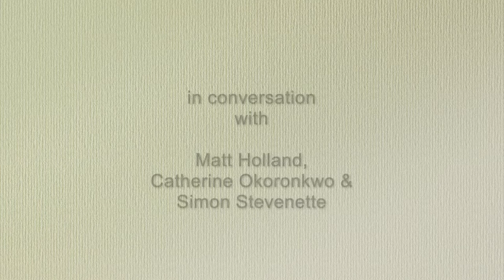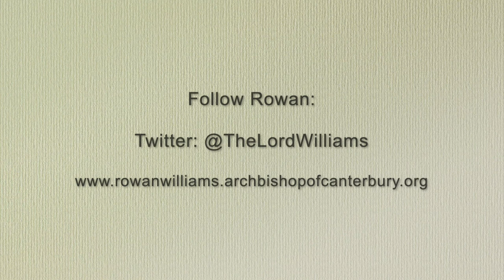Looking East in Winter with Rowan Williams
Notwithstanding spring flowers and birdsong, are we living in wintry times? In terms of our spiritual or religious life, what lessons do Eastern traditions have for the West?
Join former Archbishop of Canterbury and Master of Magdalene College, Cambridge, Regius Professor of Divinity at both Oxford and Cambridge, and author of many books, Rowan Williams, in conversation with Matt Holland, Catherine Okoronkwo and Simon Stevenette, as he introduces us to some aspects and personalities of the Orthodox Christian world, from the desert contemplatives of the fourth century to philosophers, novelists, and activists of the modern era, that suggest where we might look for fresh light and warmth.

Premiered live at 12pm Friday 7th May at 12pm as part of the Swindon Festival of Literature 2021

Facebook & Instagram: @swindonfestivalofliterature